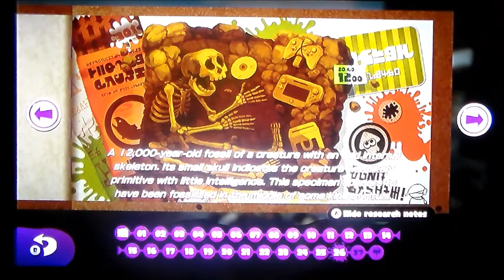Splatoon Episode 18: One Last Octostriker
Hey guys! We're the Next Generation and we're here with another video for you! Feel free to check out the other content on the channel and these links!

Most of our content is recorded at Oaklawn Church of God! Check them out!